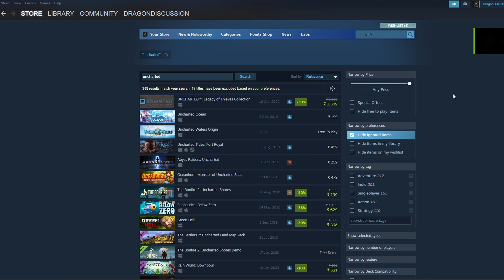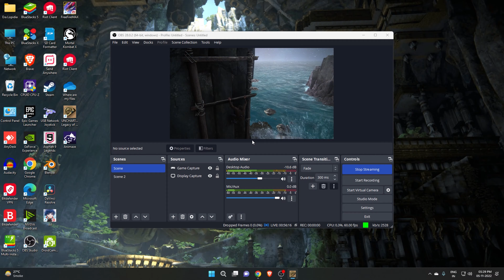UNCHARTED Legacy of Thieves Collection PC Review in Hindi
Following its announcement in November 2013, A Thief's End was widely anticipated. The game was acclaimed by critics, praising its gameplay, narrative, emotional depth, visuals, and multiplayer. Several reviewers found the game a worthy conclusion to Nathan's story. Considered one of the greatest video games ever made, it won year-end accolades, including Game of the Year awards from several gaming publications, critics, and award ceremonies. With over 15 million copies sold, it is the highest-selling Uncharted game and one of the best-selling PlayStation 4 games. A standalone expansion, Uncharted: The Lost Legacy, was released in 2017. A remastered version, alongside The Lost Legacy as part of the Uncharted: Legacy of Thieves Collection, was released in January 2022 for PlayStation 5 and October 2022 for Windows.